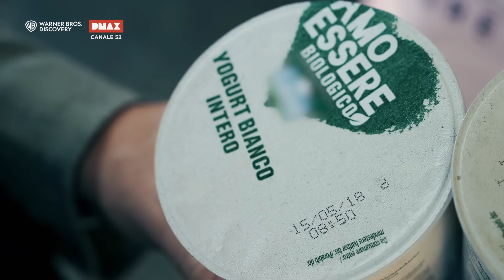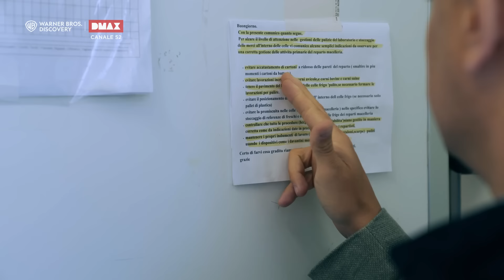In un supermercato di Roma Sud i NAS trovano dei prodotti scaduti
Tutti i giorni i N.A.S. difendono la salute dei cittadini! Seguiamo da vicino le loro indagini, saranno autorizzati e sanificati i luoghi che controlleranno?